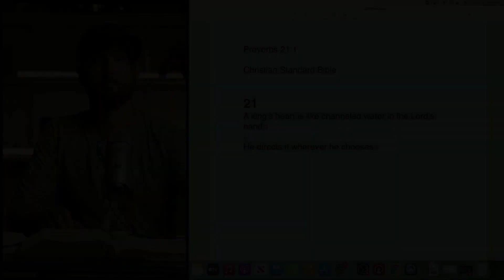Devotion 721 | Esther | Redemption Church